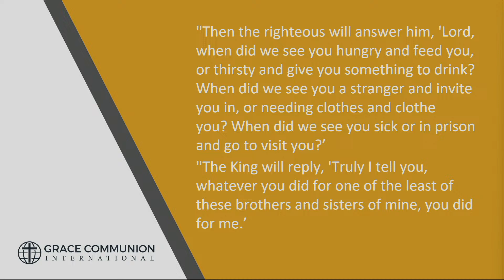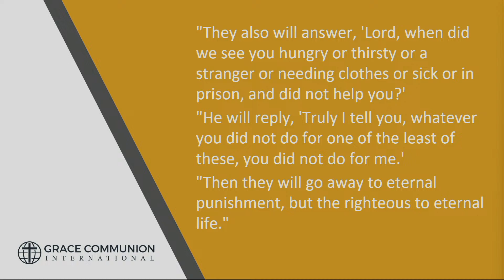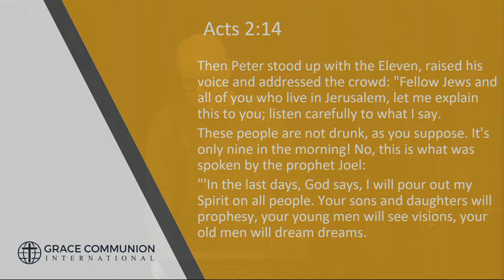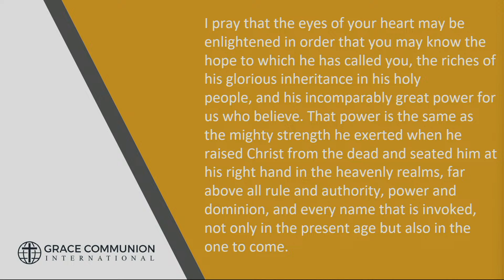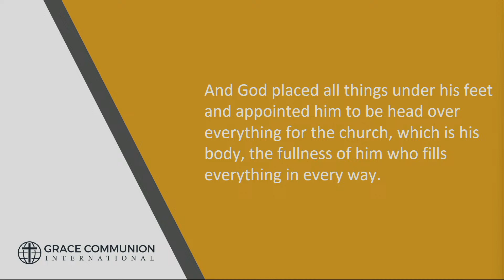Disposable People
Sermon by Bill Hall, National Director of GCI Canada